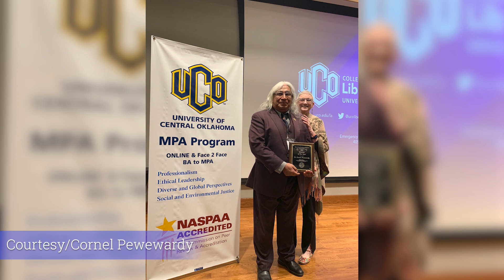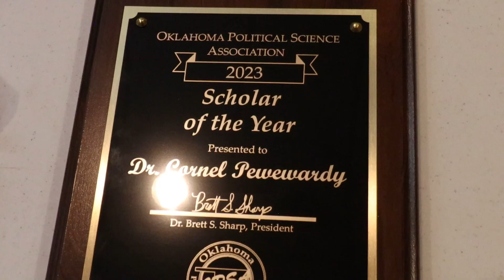Vice Chairman Receives Oklahoma Political Science Award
Comanche Nation Vice Chairman Cornel Pewewardy received the Oklahoma Political Science Association’s 2023 Scholar of the Year award during a conference at the University of Central Oklahoma in Edmond.